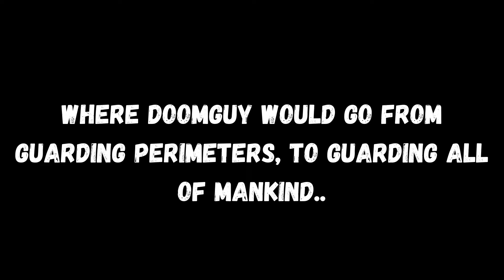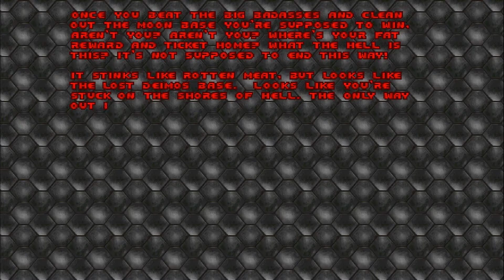Let's Play: DOOM(1993)[BTE Series #2]- Prologue/Episode 1: Knee-deep in a Throwback (Ultra-Violence)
Welcome to the first main BTE Series!

So I figured I’d start off with a series 25+ years in the making: DOOM. The original version of DOOM was released December 10th, 1993 for MS-DOS and tells the beginning story of DoomGuy; a badass hero that countlessly saves Mars, Earth, and takes on Hell by himself; what’s not to love?! Since I'm doing my longplay challenge on Hurt me Plenty, I'd figure I would give Ultra Violence a try for the first time... I will try to get as many secrets and kills as I can, but will not require it(Level Progress has been cut to minimize gameplay breaks). I'm playing this playthrough on Xbox Game Pass on the PC. (figured I'd grab some achievements too!)

-Steezy